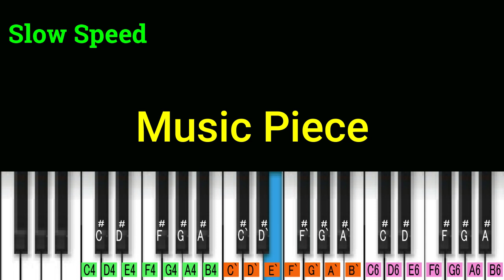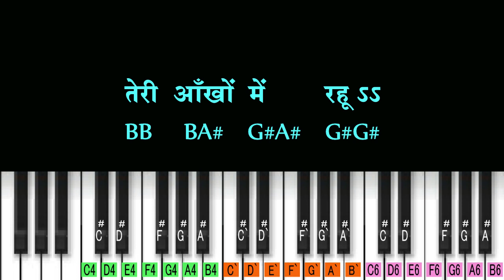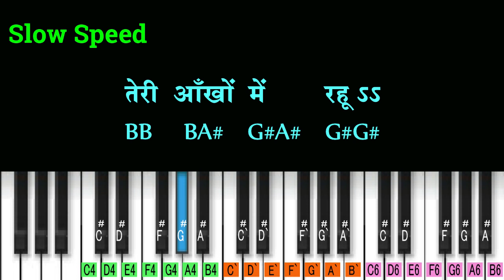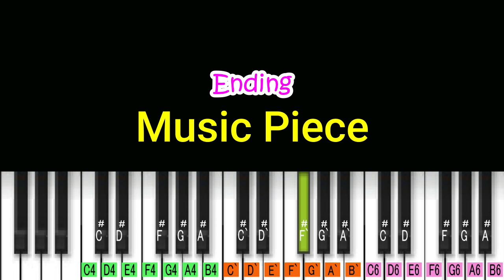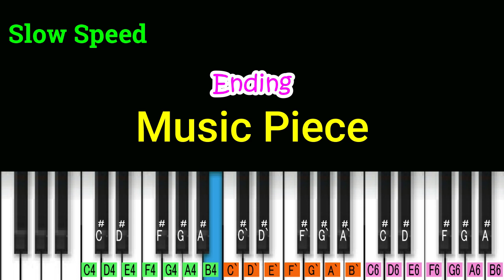Main Tujhse Aise Milu Piano Tutotrial | Judaai | Alka Yagnik |Nadeem Shravan | Dandiya Song on Piano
90s Hindi Songs
Dandiya/Garba Song on Piano
See & Learn Piano Keyboard
90s Bollywood Piano Songs
Hindi Song Notation
Song   :- Main Tujhse Aise Milun
Movie :- Judaai (1997)
Singer :- Alka Yagnik & Abhijeet
Lyrics :- Sameer
Tempo :- 120 BPM
Tones :-  Strings, Flute, Shehnai, Guitar & Sax.

N3K Music
Hindi Piano Songs